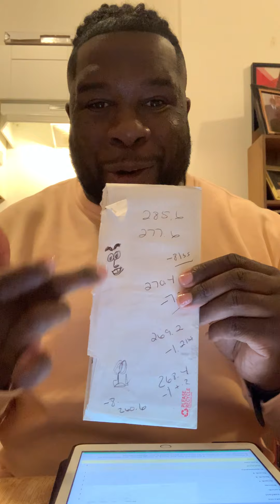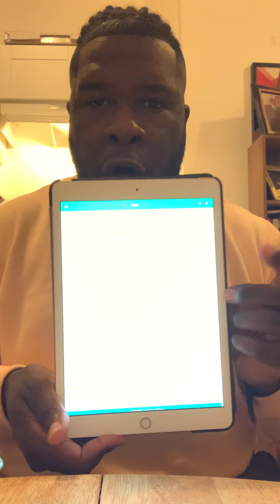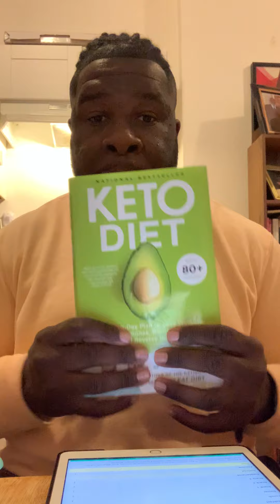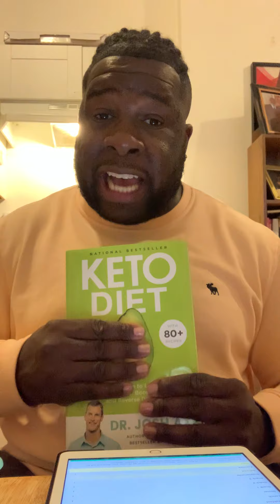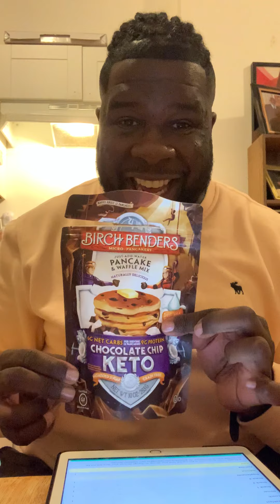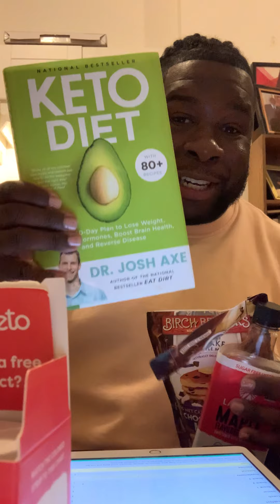How i dropped 25lbs on Keto on 5 weeks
Who said Keto was hard? I lost 25lbs in 5 weeks!